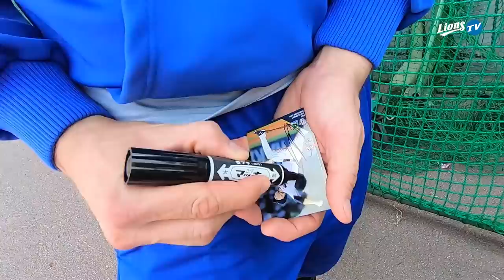[라이온즈tv] 스왈로스 팬과 동료를 만난 뷰캐넌 💾 스프링캠프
지난 2월 오키나와에서 삼성과 야쿠르트의 연습 경기가 있었던 날,
갑자기 열린 데이비드 뷰캐넌(David Buchanan)의 사인회?

뷰캐넌과 그를 기억하는 일본 야구 팬이 다시 만났습니다.
이전 팀 동료와 반갑게 인사를 나누기도 했구요.
그 모습을 라이온즈tv가 담아봤습니다.